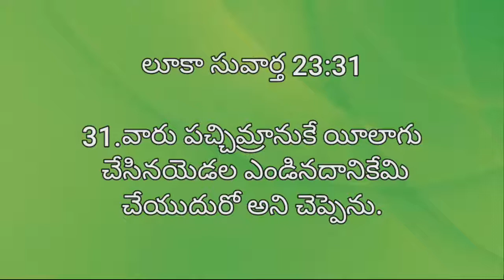లుకా:-23:31లో పచ్చి మ్రాను ఎండిన మ్రాను అంటే ఏమిటి|latest telugu Christian videos|soldier of saviour